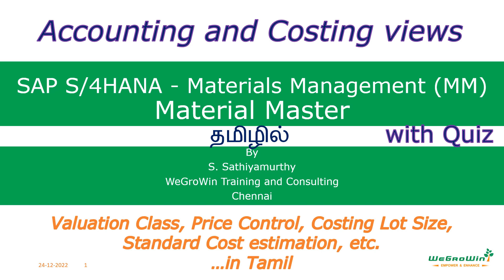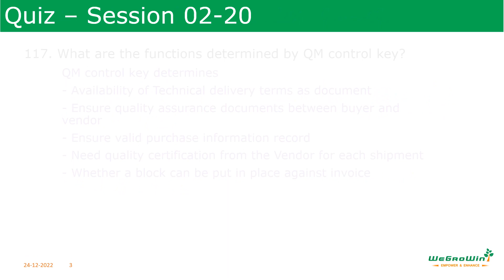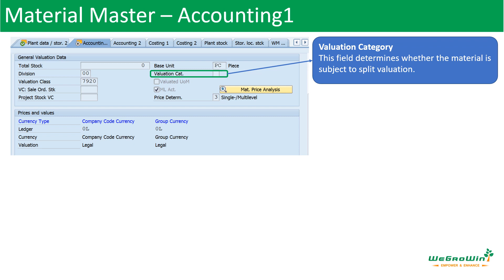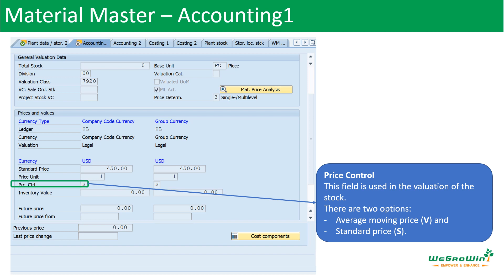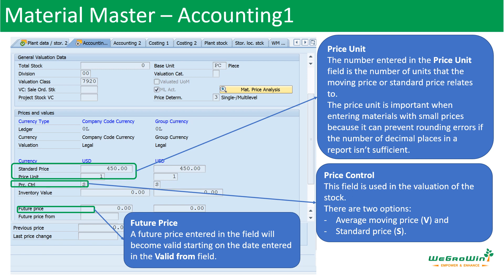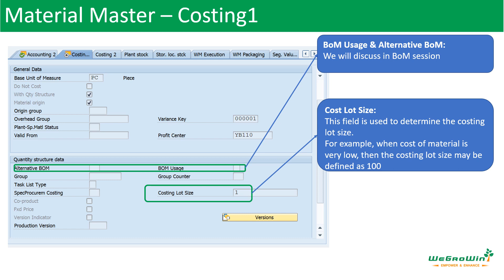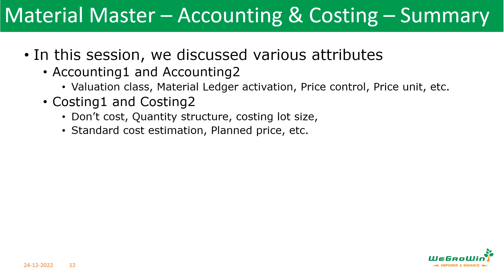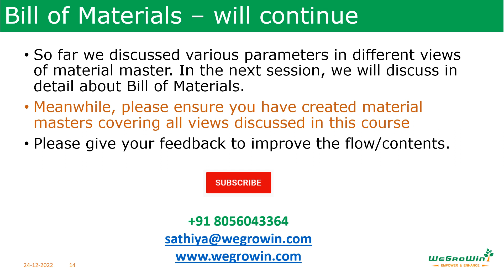SAP MM Tamil – Acc/Costing Views - Material Master (S/4HANA Materials Management P2P) 02-21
The Accounting and Costing views help to define parameters like Valuation Class, Price Control, Costing Lot Size, Standard Cost estimation, etc.